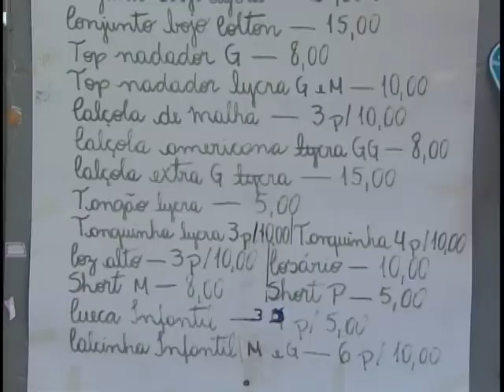Secretaria que estimula a Economia Solidária completa 8 anos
NBR Notícias - 23.07.11: Trabalhar em conjunto, dividir as responsabilidades e os resultados. São características da chamada Economia Solidária, que tem ajudado milhares de brasileiros a ganhar dinheiro, melhorar de vida, compartilhando os ganhos. As ações tem sido estimuladas no país pela Secretaria Nacional de Economia Solidária, que completa 8 anos.